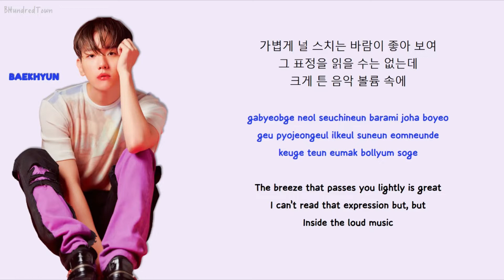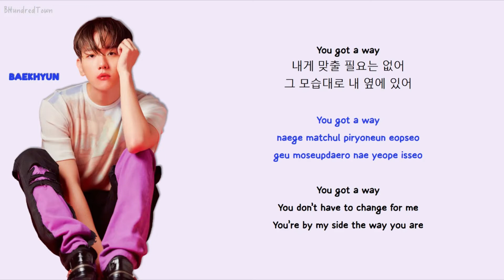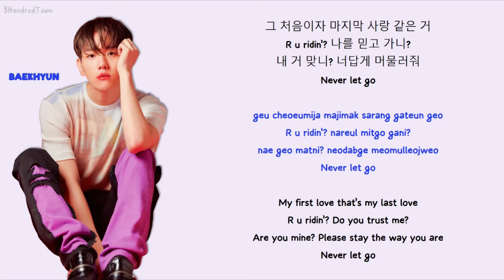BAEKHYUN (백현) – 'R U Ridin’?' Lyrics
BAEKHYUN 2nd Mini Album Delight
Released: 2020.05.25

EP: "Delight" (2020)

1. Candy
2. R U Ridin'?
3. Bungee
4. Underwater
5. Poppin'
6. Ghost
7. Love Again

Lyrics/작사: Kenzie
Composer/작곡: Kenzie, Mike Daley, Mitchell Owens, Wilbart ‘Vedo’ McCoy III
Arranger/편곡: Mike Daley, Mitchell Owens